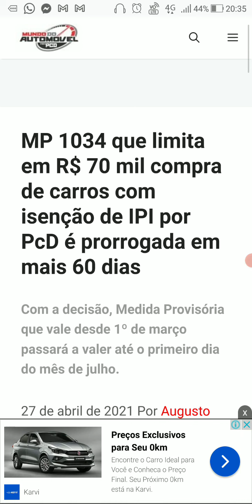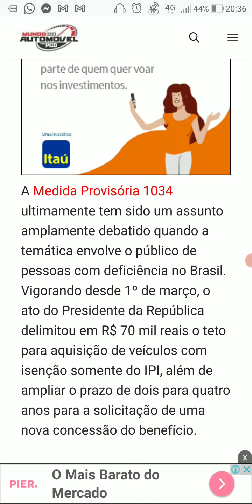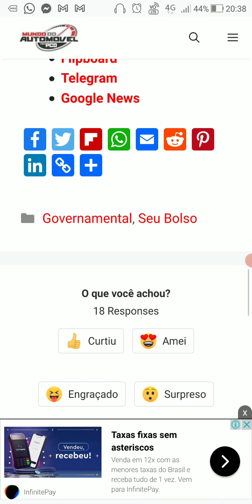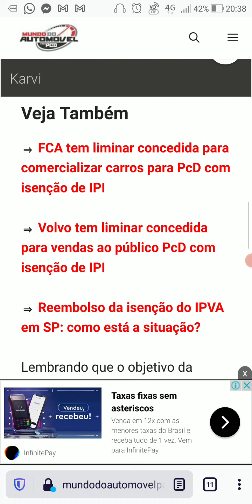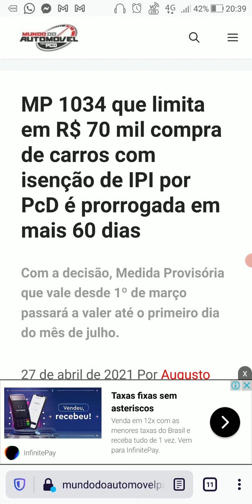É prorrogada por mais 60 dias Medida Provisória que criou teto para IPI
Com a decisão, Medida Provisória que vale desde 1º de março passará a valer até o primeiro dia do mês de julho.

Links Interessantes:

*Saiu a isenção do meu IPI! Que carro comprar?

*Como mudar a sua CNH comum para uma CNH especial

*Veículo para PcD: Veja o passo a passo para comprá-lo